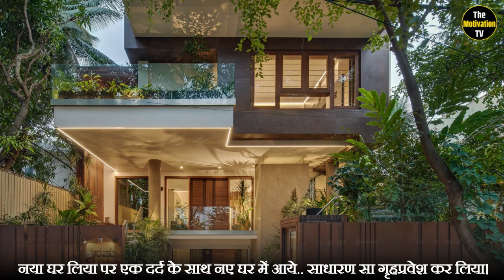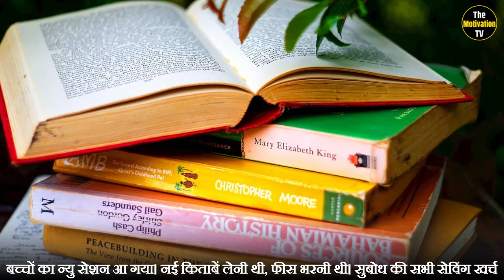पत्नी कैसी होनी चाहिए ? Best Motivational Video by motivation tv । Short Stories । Motivation Video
"Motivation TV" एक हिंदी मोटिवेशनल यूट्यूब चैनल है, जहाँ आप ऐसे वीडियो खोज सकते हैं जो आपको खुद को प्रेरित करने में मदद करेंगे, जिसकी मदद से आप खुद को समझ सकते हैं, और इसके अलावा आप अपनी माइंड पावर को बढ़ा चकते है।
हमें उम्मीद है कि आपको हमारे वीडियो पसंद आएंगे और अगर आपको हमारे विडियो पसंद आए तो शेर जरूर करे.

       "Motivation TV" Is A Hindi Motivational Youtube Channel, Where You Can Find Videos That Will Help You to Motivate Yourself, With the Help You can Understand Yourself, and Also you will able to boost your Mind Power.